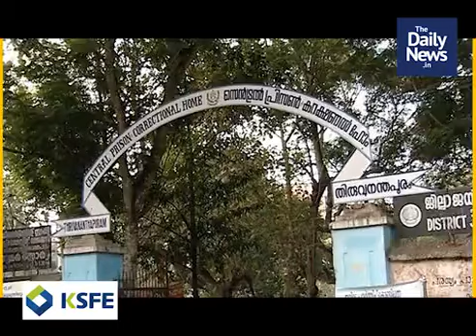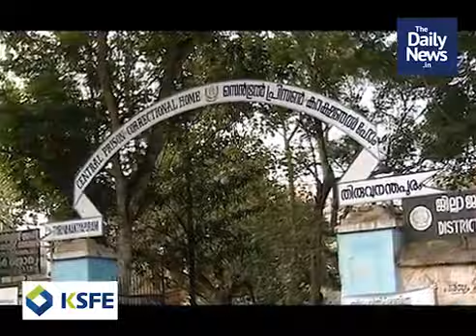2020 August 13th Morning News | Malayalam Daily News In Short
2020 August 13th Morning News | Malayalam Daily News In Short